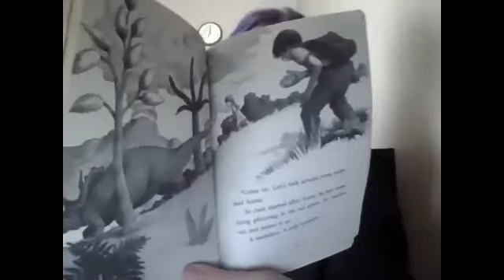Dinosaurs Before Dark 5